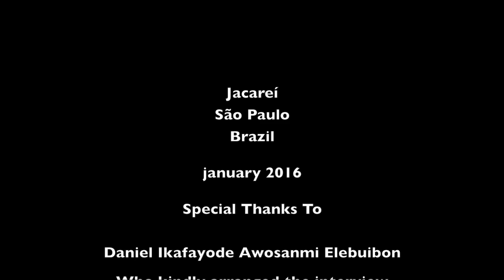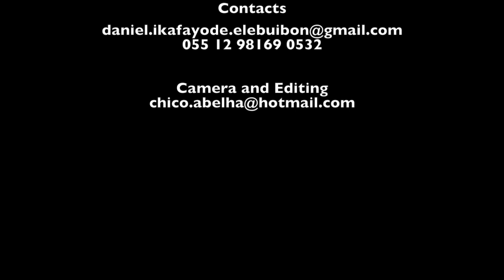YORUBA COSMOGONY, IYANIFA AND LEGENDS